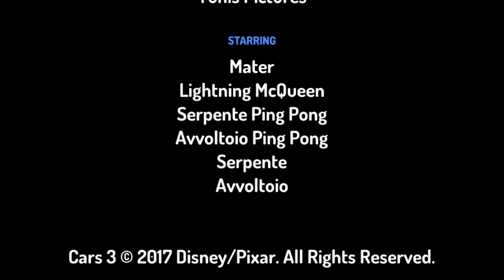Il serpente e l'avvoltoio vogliono giocare a ping pong